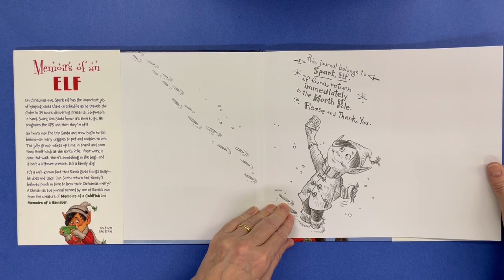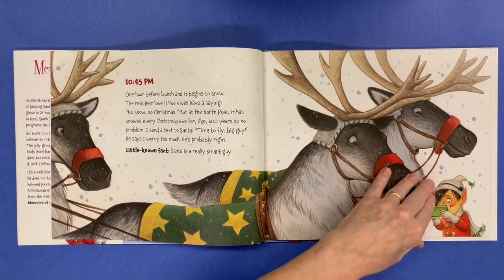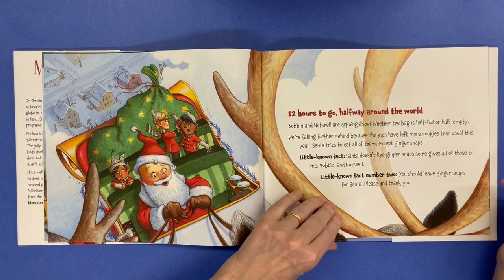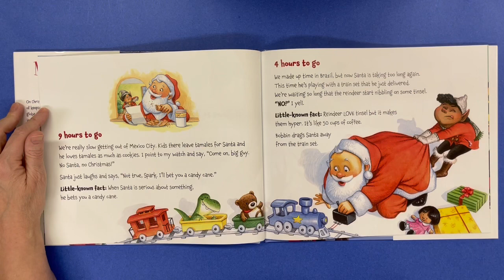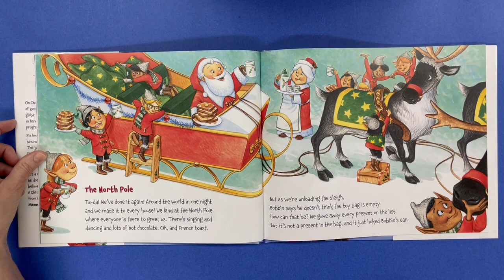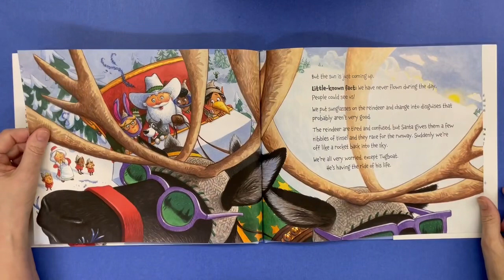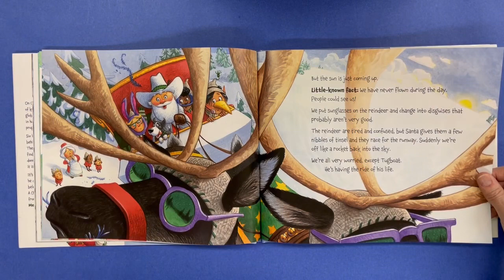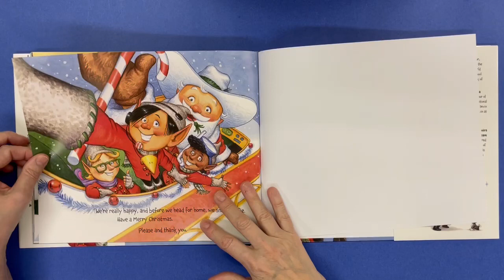Memoirs of an Elf by Devin Scillian